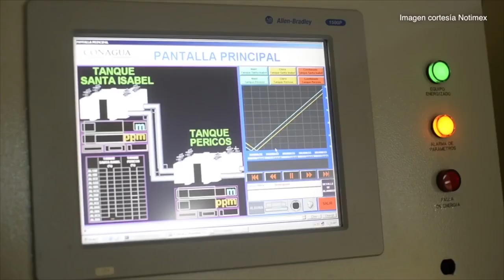Necesario el mantenimiento del Sistema Cutzamala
El Sistema Cutzamala, principal abastecedor de la capital, necesita mantenimiento. Por ello, las autoridades anunciaron su cierre en diferentes fechas desde el 31 de octubre al 4 de noviembre, para brindar un mejor servicio a los capitalinos.